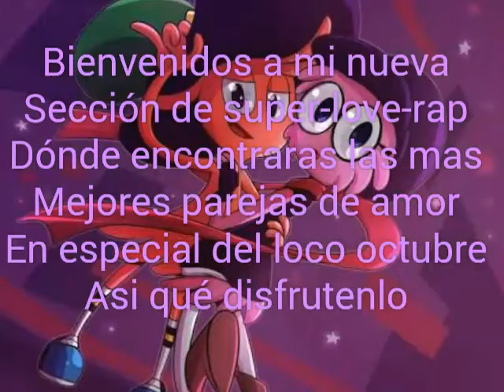Wander x cerise super-love-rap vversión (kronno zomber x nery godoy) greensilverman plays 1204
Hola amigos en el día de hoy les traigo un video super especial del canal está vez traemos a wander x cerise con la famosa canción con kronno zomber y nery godoy espero que te guste el Video ya sabes COMENTARIOS LIKES SUSCRIBIRTE ADIOS XDXDXDXDXD Dulce tentación